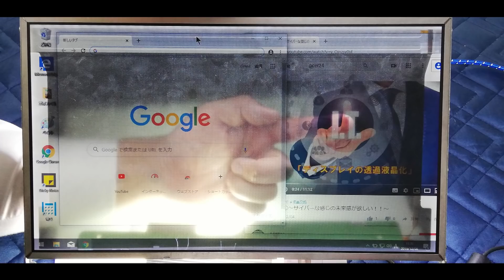解放したヒートパイプ再封入でCPUクーラーの性能を取り戻す！？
以前の動画で完全に失敗してしまい愛するCPUクーラーであるアンディ侍マスターに大ダメージを与えてしまいました。
今回はすべてのヒートパイプを密閉しガスを再度封入することで、CPUクーラーとしての性能を再度取り戻す為に頑張ってみました！

「※一度アップしましたが作業音声の音量に不備があったため修正させていただいた上で再度アップさせていただきました。
ご迷惑おかけして申し訳ありませんでした！
またコメントよりご指摘いただきました皆様ありがとうございます！」

動画内で登場したアイテム

◇セメダイン弾性接着剤

◇エレコムエアダスター（代用冷媒ガス）

え～っと。地味にですがトゥイットゥーやってます。
実験・作業・編集状況など配信していきたいと思っています。
Youtube動画アップに時間がかかるケースなどで途中経過を報告できるツールになればと思っています！

♪BGMは下記の素材を利用させていただいております♪

☆静止画像や背景などは下記の素材を利用させていただいております☆

製品のリンク先はアマゾンアソシエイトプログラムを利用させていただいております。